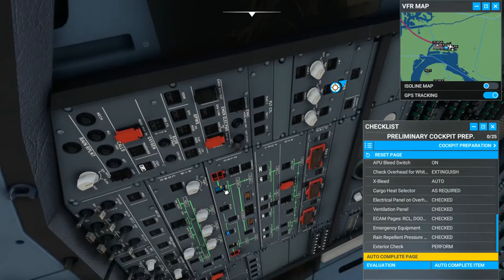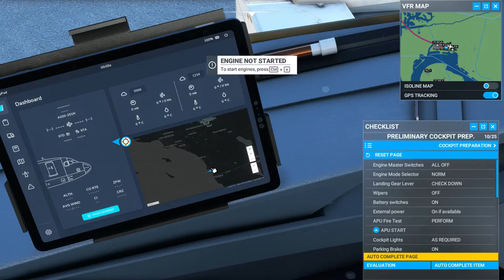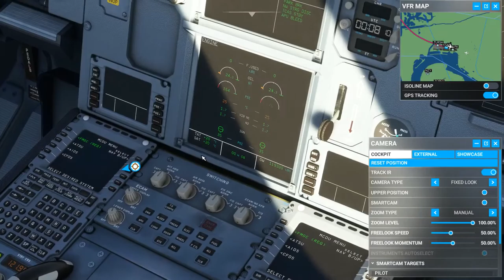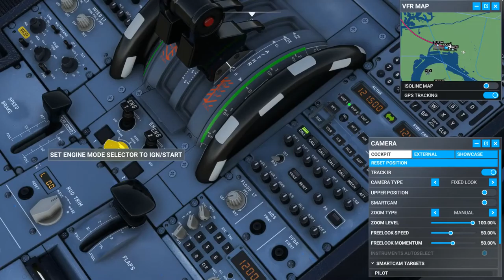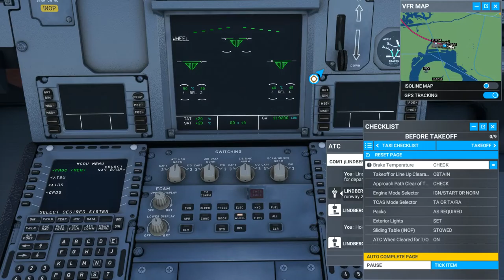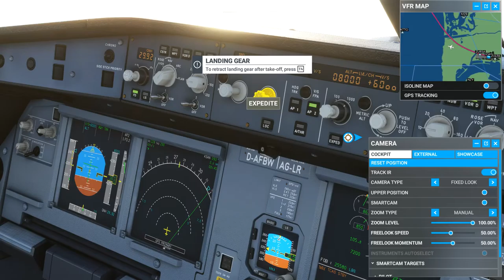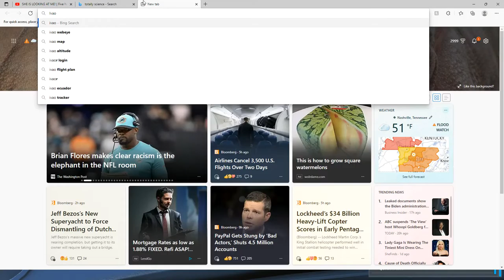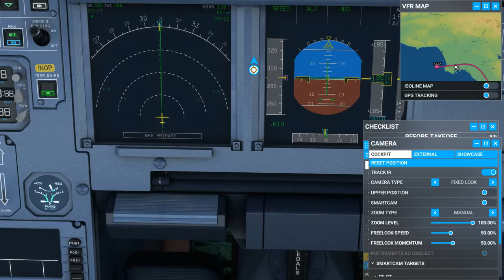KSAN San Diego to KLAX Los Angles. Part 1 of the part 2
Today we are finishing what we started with another part of the part 2.

This is from the book I made
If you're reading this, you might be dealing with a separation or divorce. I went through it and made it out just fine and so can you. My parents divorced when I was six years old and my brother was two. I wrote this book at the age of ten because I wanted to help other children through this challenging situation. I came up with seven key issues that were really hard for me to deal with and how I got through them. Parents will also find the seven keys to be insightful. I hope this book helps you through this tough time. Remember, you’ll be just fine. Sincerely, C.J.